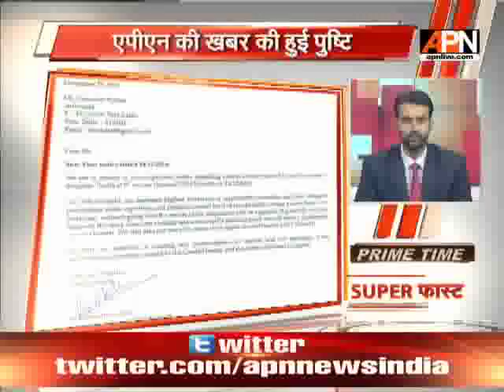APN News Prime-time SuperFast